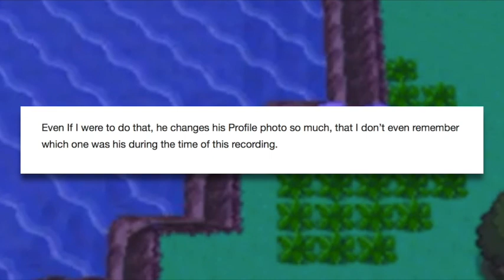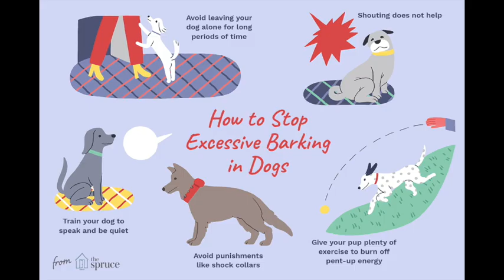The Rumble Cast Episode 3: Sans vs Sans??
In the 3rd episode of the Rumble Cast: Fintan, Creep Switch, BTL Video Productions, and Britical aka I-Halp are going to review the submitted fan ideas and give their thoughts on them. They also discuss a potential new site-wide YouTube update, the new Pokemon games coming out in the future, and their own favorite games of all time.